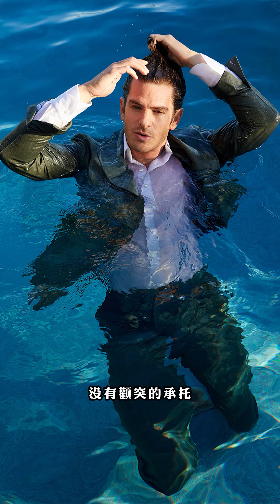超凡蜘蛛侠安德鲁·加菲尔德：他脸上仁慈善良的情绪会越来越重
安德鲁·加菲尔德（Andrew Garfield），1983年8月20日出生于美国洛杉矶，英国电影演员、舞台剧演员。